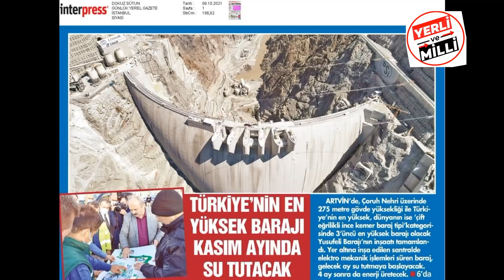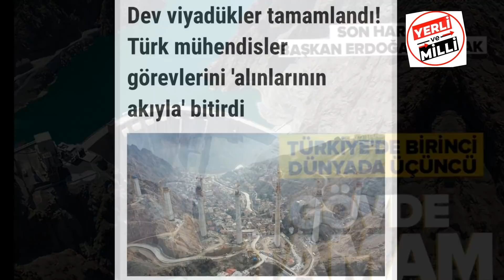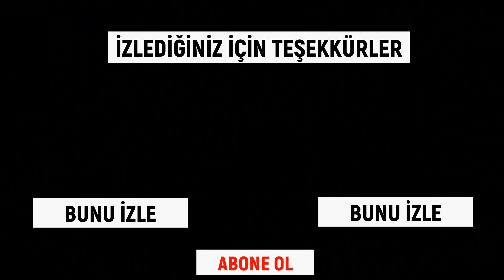Hayret! Nerede Açılıyor?Dünyanın en büyük barajımızda Sona Gelindi!Yusufeli Deriner Barajı Son Durum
Karadenizde bulunan doğalgaz ve petrol . Akdenizde doğalgaz bulundu mu ? yeni müjde ne ? TÜRKİYE'DE PETROL SEKTÖRÜ VE TPAO tüpraş Türkiye'de petrol. Türkiye'de petrol yatakları haritası ve türkiyede nerede petrol bor altın bulundu ?Petrol bor madeni Haritası: Türkiye'de Nerelerde Altın Madeni Vardır? Altın Nasıl Çıkartılır? altın fiyatları düşecek mi ? "MEGA PROJELERDE TAM GAZ" 1915 Çanakkale Köprüsü, Togg Yerli Otomobil fabrikası ve Fazlası ! Yerli Otomobil Togg Hakkında Merak Ettikleriniz. Türkiye'de yerli otomobil hamlesi olan Türkiye'nin Otomobili Girişim Grubu tarafından Bursa'nın Gemlik ilçesinde yapımı devam eden fabrikanın hızlı bir şekilde inşaatı devam ediyor. Cumhurbaşkanı Erdoğan'ın yerli otomobil hayali gerçek olacak mı? Avrupa'nın En Yüksek 10 Barajı Listesi. Listede Türkiye'den 2 baraj da var. Barajlar Türkiye barajları Hidroelektrik santral nedir akparti projeleri Hakkında Bilgi, İnşaat Durumu, Nerede, Özellikleri...Dünya Yusufeli Barajı ve Hidroelektrik Santrali projesini konuşuyor!
Artvin'de, Çoruh Nehri üzerinde yapımı sürdürülen ve tamamlandığında 275 metre gövde yüksekliği ile Türkiye'nin en yüksek, 'çift eğrilikli ince kemer baraj tipi' kategorisinde ise dünyanın 3'üncü en yüksek barajı olacak Yusufeli Barajı ve HES projesinde, 193 metre gövde yüksekliğine ulaşıldı. Türkiye'nin en prestijli projelerinden Yusufeli Barajı'nın, 2021 yılında devreye alınması planlanıyor.

Türkiye sınırları içinde 410 kilometrelik uzunluğa sahip Kuzeydoğu Anadolu’nun en büyük nehirlerinden, Artvin’deki Çoruh Nehri üzerinde yapımına devam edilen Yusufeli Barajı ve HES Projesi inşaatı sürüyor. 275 metre gövde yüksekliği ile Türkiye’nin en yüksek, dünyanın ise 'çift eğrilikli ince kemer baraj tipi' kategorisinde 3’üncü en yüksek barajı olacak Yusufeli Barajı’nda, 558 megavat kurulu güce sahip santral ile 650 bin nüfuslu bir şehrin elektrik ihtiyacı karşılanabilecek. Türkiye’nin öz kaynakları ile tamamı Türk mühendisler tarafından inşa edilen baraj projesinde, 193 metre gövde yüksekliğine ulaşıldı.

1 MİLYON 300 BİN METREKÜPLÜK İMALAT KALDI

Limak Proje Müdürü Feridun Ünsal, çalışmaların 24 saat aralıksız sürdürüldüğünü belirterek, toplam 4 milyon metreküplük beton imalatı olacak ana yapıda 1 milyon 300 bin metre küp kaldığını söyledi. Ünsal, "Yusufeli Baraj çalışmalarımız 24 saat aralıksız devam ediyor. Barajımızda toplamda 4500 personelimiz 24 saat çalışıyor. Baraj imalatlarında günlük ortalama 6500 ile 7500 metreküp beton dökülüyor. Yaklaşık 2 milyon 700 bin metreküplük imalatı tamamlamış bulunuyoruz. Toplam 4 milyon metreküplük imalatımızdan 1 milyon 300 bin metreküplük imalatımız kaldı. Bizim toplam gövde yüksekliğimiz 275 metre, şu an için maksimum yüksekliğimiz 193 metre kalan yüksekliğimiz 82 metre bu sene ekim ayına kadar gövde imalatını tamamlamayı planlamaktayız. Yapımı tamamlandığında ekonomiye yıllık 250 milyon dolarlık katkı sağlayacak. 2021 yılı nisan ayında su tutmaya başlayacağız" diye konuştu.

ÇORUH HAVZASI'NA 143 PROJE PLANLANDI

Yıllık ortalama debisi 6,3 milyar metreküp olan Çoruh Nehri'nin kaynak kısmındaki Laleli Barajı ile daha aşağı kesiminde yer alan TBMM 85'inci Yıl Muratlı Barajı arasında kurulan santrallerde toplam 2 bin 632 megawatt kapasiteyle yılda 8,631 gigawatt elektrik üretilecek. Çoruh Havzası'nın yan kolları ile birlikte toplamda 143 adet baraj ve HES projesi ile yılda 14 bin 552 gigawatt elektrik üretimi gerçekleştirilmiş olacak.